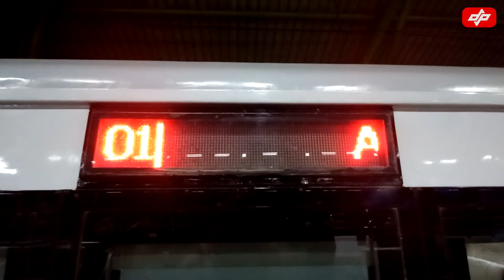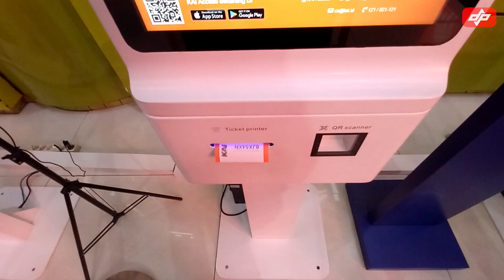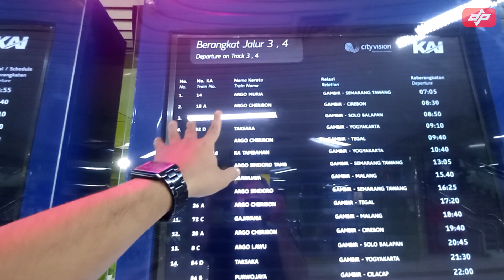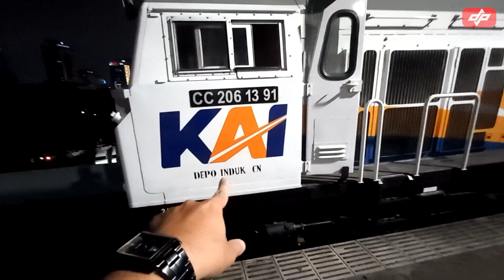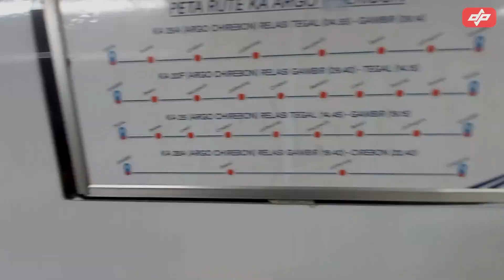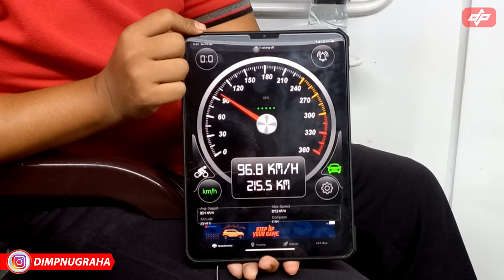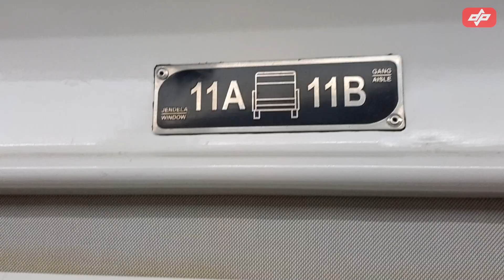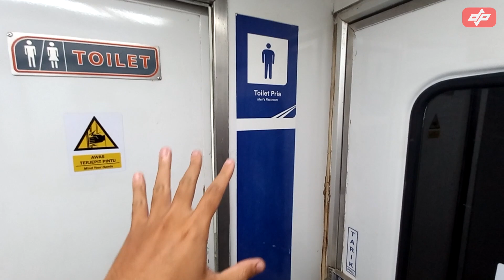NAIK KERETA ARGO SERASA KERETA PRIBADI!! Trip JAKARTA CIREBON Naik KA ARGO CHERIBON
Halo, teman-teman. Apa kabar? Selamat datang di channel Dimas P Nugraha. Kali ini di D'Vlog episode 132

Trip kali ini dari Jakarta saya akan pulang ke Cirebon naik kereta api argo kebanggaan "Wong Cerbon", yaitu Kereta Api Argo Cheribon. Kereta Api ini walau bernama Argo namun memiliki 2 kelas, yaitu Kelas Eksekutif dan Kelas Ekonomi Premium, persis seperti kelas kereta yang ada di KA Argo Parahyangan. Kereta Api Argo Cheribon keberangkatan dari Stasiun Gambir Jakarta memiliki 3 jadwal reguler setiap harinya. Diantara 3 jadwal tersebut, ada yang bertujuan akhir di Cirebon, ada juga yang bertujuan akhir hingga ke Tegal. Jadwal reguler terdapat pada pukul 09.40 WIB pagi, pukul 17.20 WIB sore, dan terakhir pukul 19.40 WIB malam. Ada juga 2 jadwal tambahan yang sewaktu-waktu dijalankan, yaitu pada pukul 08.30 WIB pagi dan 23.55 WIB malam. Kali ini saya akan naik kereta api Argo Cheribon ini di Kelas Ekonomi Premium dengan jadwal keberangkatan reguler yang paling terakhir yaitu pada pukul 19.40 WIB dengan nomor KA 28A. Namun di perjalanan kali ini, penumpang yang menaiki kereta ini tidak banyak, jadi saya merasa sangat leluasa ketika menaikinya. Seperti apa keseruannya? Tonton sampai habis ya, karena perjalanan kali ini saya ditemani oleh YouTuber hits @Adivnm

Jika bermanfaat, silahkan SHARE ke teman-teman atau yang lainnya. Nyalakan juga lonceng notifikasinya, agar selalu update dengan video-video terbaru dari saya.

Join "DPN Member" untuk bisa memakai emoji-emoji keren di setiap komentar, akses pertama & eksklusif untuk video terbaru, dan beberapa item eksklusif lainnya :

TERIMAKASIH!